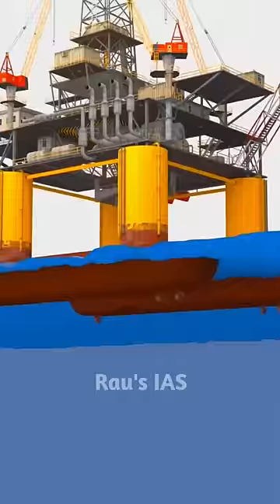How are offshore oil fields like the Mumbai High made? By Rau’s IAS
Offshore oil fields like the Mumbai High are typically developed using advanced drilling technology and offshore platforms. Exploration teams first identify potential reserves beneath the seabed. Then, drilling rigs are deployed to extract the oil from beneath the ocean floor. Platforms are constructed to facilitate drilling, extraction, and processing operations. These platforms can vary in design, from fixed platforms anchored to the seabed to floating structures like FPSOs (Floating Production Storage and Offloading). Finally, pipelines are laid to transport the extracted oil to refineries onshore.